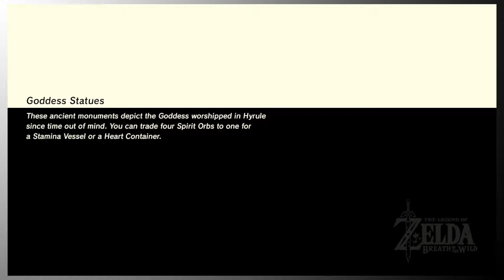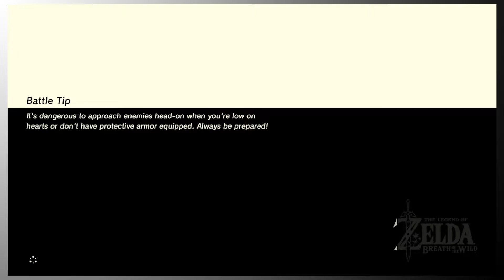Akkala Tower Treachery - Volume XXII - The Legend of Zelda: Breath of the Wild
I try long and hard to mount the fabled tower of Akkala. Probably not ready for this.